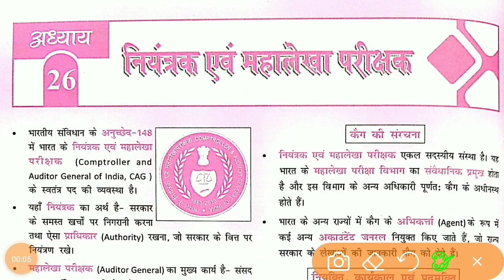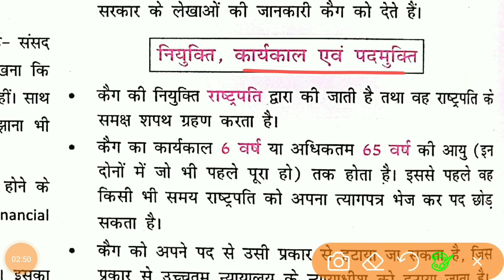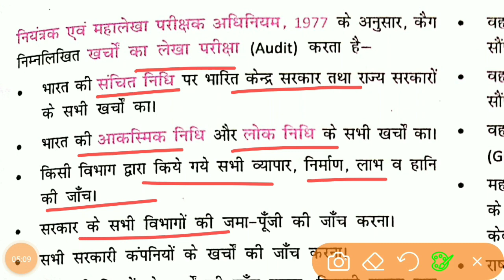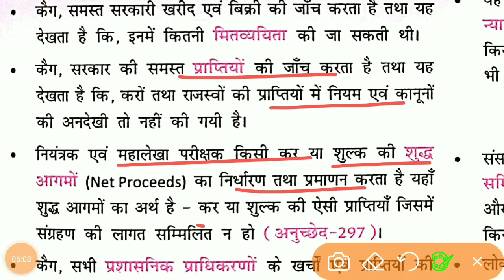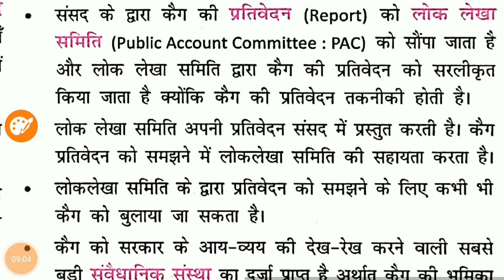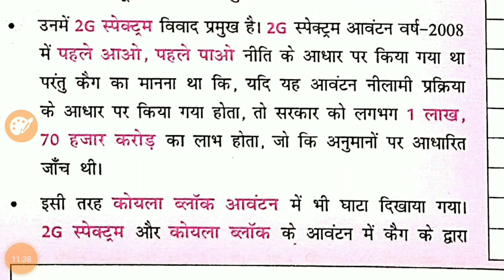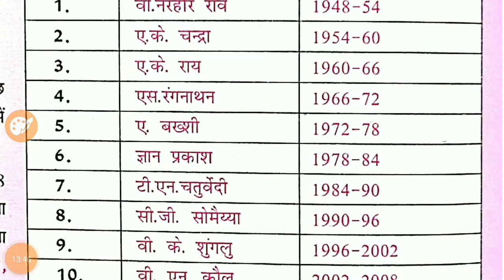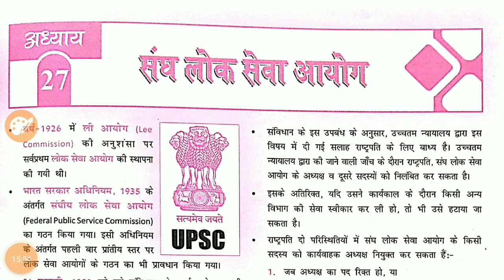ncert polity - Lecture 36 - नियंत्रक एवं महालेखा परीक्षक - CAG - ncertsaarsangrah - UPSC, PCS, SI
@महेश कुमार वर्णनवाल NCERTसार संग्रह
@mahesh kumar barnwal polity
@polity ncert hindi
@ncert polity for upsc
@vision ias polity
@Drishti IAS polity Notes Pdf
@ncert saar sangrah polity
@Ncert polity class 6 to 12 tuk
@Mahesh varnwal polity
@Upsc for polity
@Bpsc for polity
@daroga polity
@polity mcq
@All chapter polity
@indian polity
@ncert polity in hindi
@polity notes
@polity of india notes
@NCERT सार संग्रह,
@State Finance Commission,
@Election of Municipalities,
@Cooperative Society,
@Cooperative Movement in India,
@District Magistrate,
@Law and Order.,
@Development Administration,
@Sub Division,
@Other Powers and Functions,
@High Court
@Constitution of High Court
@Qualifications of Judges
@Appointment of Chief Justice
@Impeachment of Judges
@Oath or Affirmation
@Independence of High Court
@Jurisdiction and Powers of High Court
@Salaries and Allowances of Judges
@how many high court in india
@न्यायिक समीक्षा
@judicial review
@judicial review in india
@judicial review article
@judicial review example
@judicial review upsc
@where judicial review is in the constitution
@what is judicial review quizlet
@doctrine of judicial review
@what is judicial review class 8
@judicial activism vs judicial restraint
@judicial activism pdf
@judicial activism drishti ias
@judicial activism essay
@judicial activism article
@Subordinate Court
@District Court
@Appointment of Judges
@Powers of District Court
@Problems before Judiciary
@All India Judicial Service
@Gram Nyay Panchayat Act 2008
@Fast Track Court, Village Court
@National Green Tribunal
@Military Court
@Lok Adalat
@Family Court
@Revenue Court
@mobile court
@Relations between the center and the states
@legislative relations
@division of legislative powers
@Attorney General,
@Appointment of Attorney General,
@Tenure of Attorney General,
@Work of Attorney General,
@नियंत्रक एवं महालेखा परीक्षक,
@कैग के संरचना,
@कैग की नियुक्ति,
@कैग के कार्यकाल एवं पदमुक्ति,
@Comptroller and Auditor General,
@structure of CAG,
@appointment of CAG,
@tenure and resignation of CAG,

e-court
Attorney General
AppointmentofAttorney General